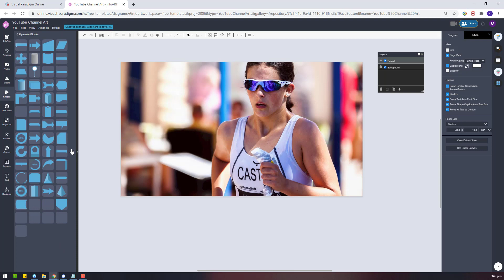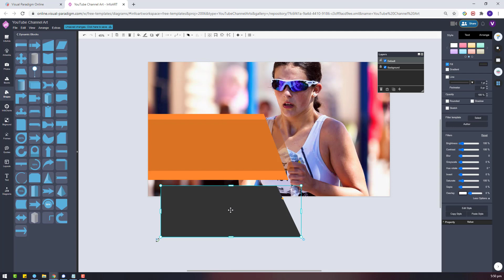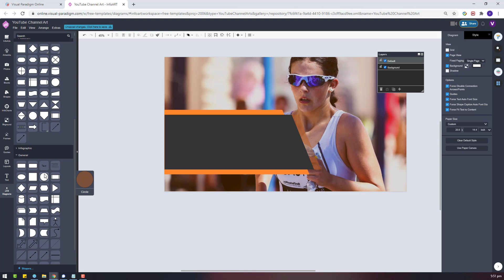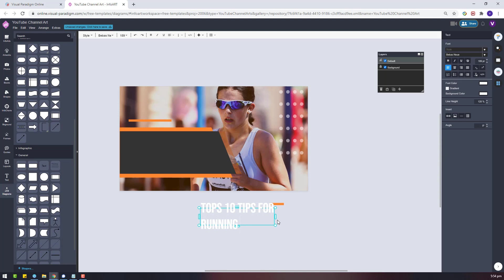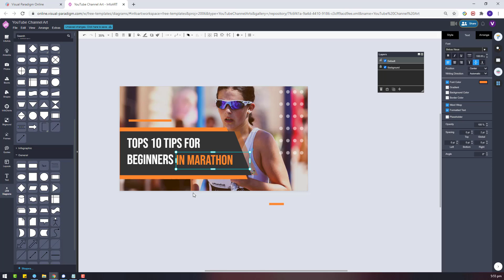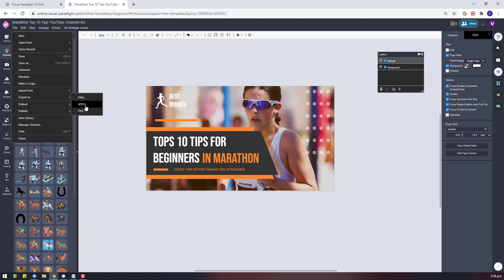Create YouTube Channel Art Image for a Marathon Tips Channel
In this video I would like to show you the design Youtube Channel Art image for a marathon tips channel. This channel art image is create using Visual Paradigm Online.